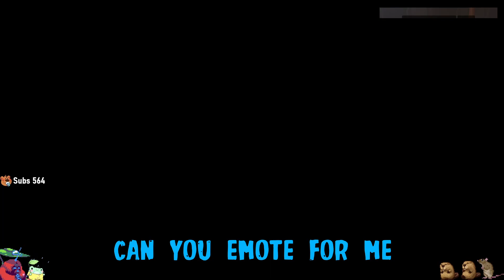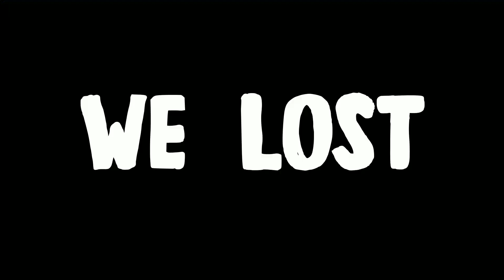WRECKING BALL BROKEN?!